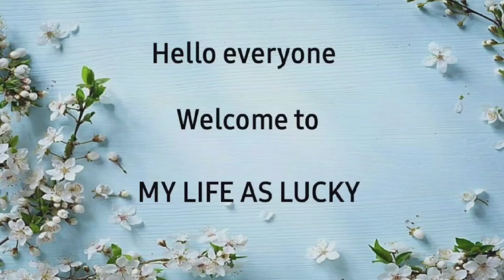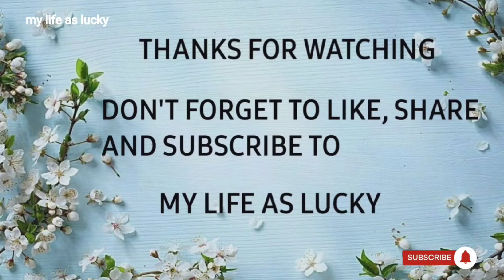కప్ కేక్స్ | MUFFINS ఇలా కొలతలతో చేస్తే చాలా రుచిగా ఉంటాయి|KIDS FAVOURITE CUP CAKES|my life as lucky